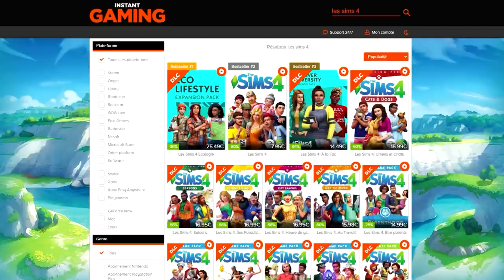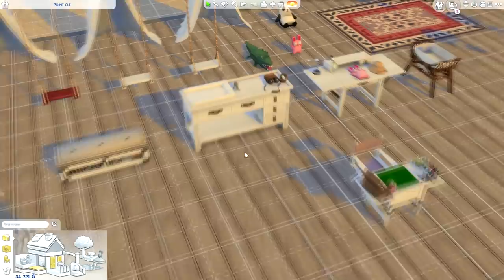UN KIT GRATUIT POUR LES ENFANTS | Les Sims 4